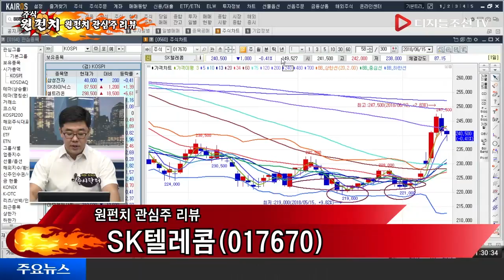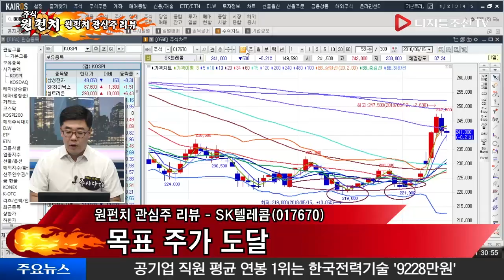원펀치 관심주 리뷰_SK텔레콤(017670)